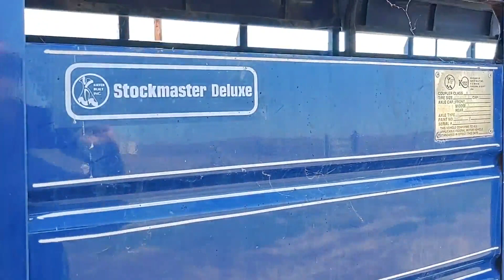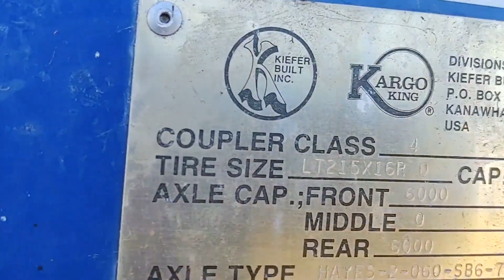1991 KIEFER For Sale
Title: 1991 KIEFER For Sale

Category: Horse Trailers